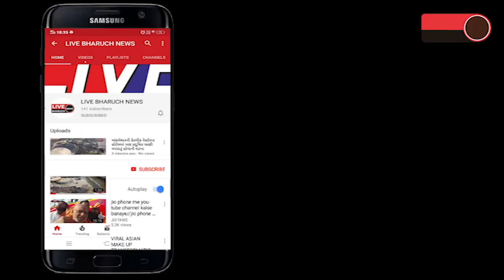વાલિયામાં પ્રેમિકા ની હત્યા કરનાર પ્રેમી ઝડપાયો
LIVE BHARUCH NEWS 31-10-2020/વાલિયામાં પ્રેમિકા ની હત્યા કરનાર પ્રેમી ઝડપાયો